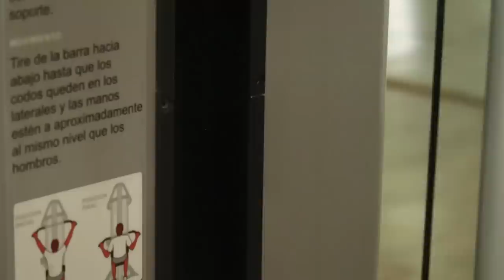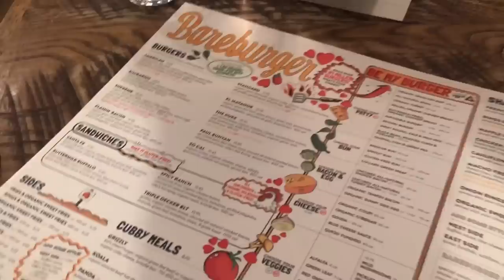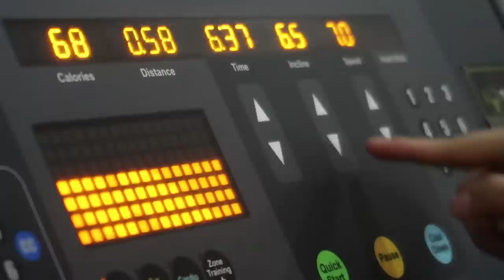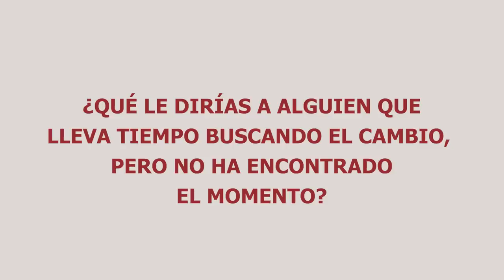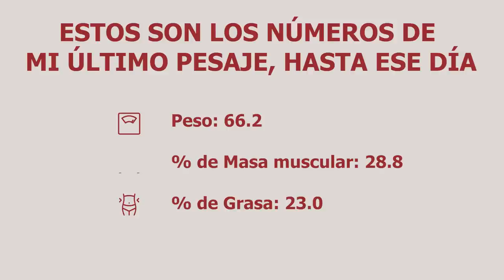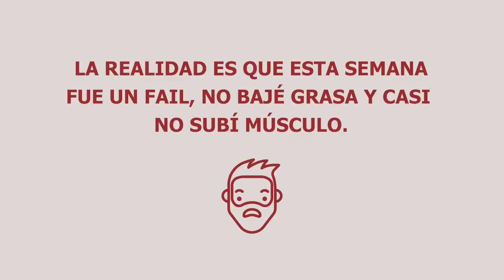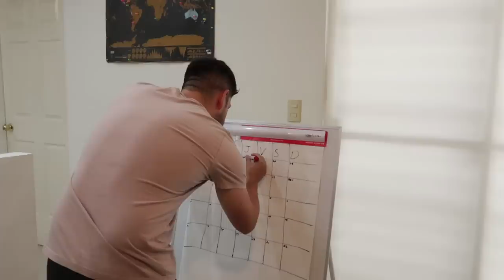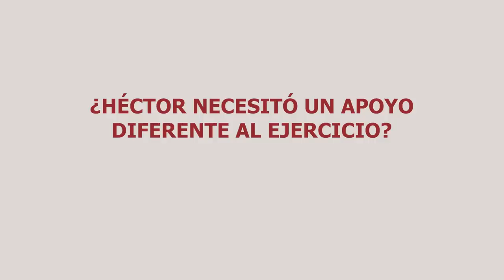Transformación: 90 DIAS DIETA y EJERCICIO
LLEGÓ LA PARTE FINAL DE LA SAGA, la parte TRES de 3 de este reto personal que decidí hacer, espero que te pueda servir de entretenimiento o inspiración, me costó mucho trabajo quitarme la playera desde el día 1, nunca pensé hacer algo así. Pero esto se trata de evolucionar. Este es otro de mis puntos del Club de los 8, por cada 1000 Likes que tenga este video haré 10 sentadillas 👀 COMPARTE !!!

DINERO GRATI$$$$$$:
1- Este cupón es por $595 de descuento en tu próximo viaje :)

2- $1000 EN RAPPI: ¡Usa mi código de cupón: ben !

3- ¿Tienes hambre? Obtén $40.00 de descuento en tu primer pedido con Uber Eats con mi código: eats-xfeoi.

5- Quiero regalarte $30 de descuento en cada uno de tus primeros 3 viajes Uber. Para aceptar, usa el código xfeoi y regístrate.Detalles